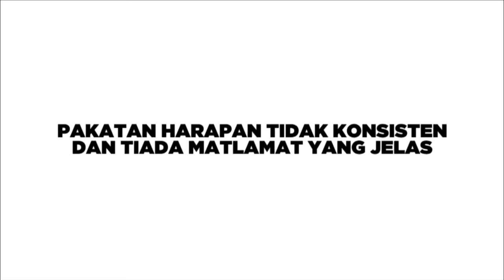Pakatan Harapan Tidak Konsisten Dan Tiada Matlamat Yang Jelas